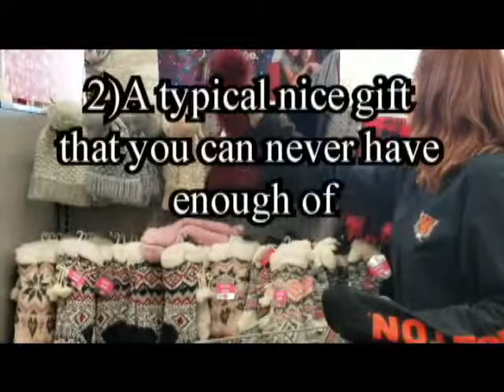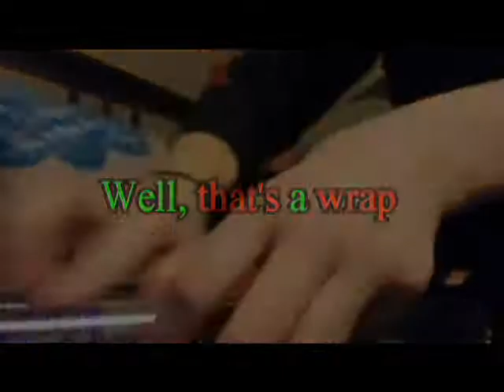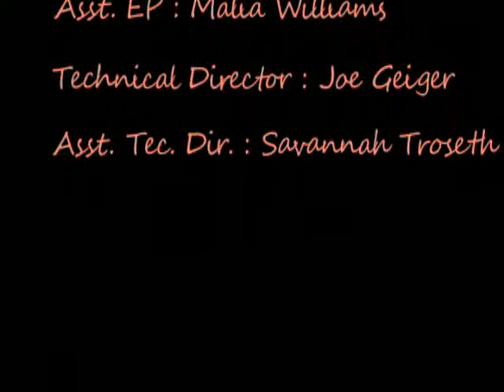MiTK News 11 27 17